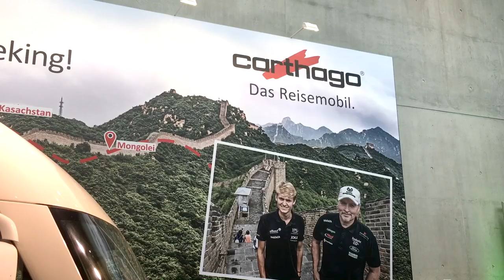Joey Kelly #632 - ein Teil der berühmten Kelly Family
Joey Kelly ist ein Teil der erfolgreichen Kelly Family, die noch bis Ende Februar auf Jubiläumstour sind. Seine Welt ist die Show-Bühne, doch abseits des Scheinwerferlichtes vollbringt Joey Kelly als „Nobody“ unglaubliche sportliche Glanzleistungen. Er ist der Pop-Star mit dem längsten Atem. Er finishte 8 Ironman innerhalb von nur 12 Monaten – ein Rekord, den vor ihm noch keiner schaffte. - So kann man es auf seiner Homepage lesen. Un ein Rekord jagt den nächsten: Ganz ohne Geld? Ein extremes Reiseabenteuer. Joey Kelly und seinen Sohn Luke unterwegs ohne Geld mit einem alten VW T1 von Berlin über das Baltikum, die Weiten Russlands, Kasachstans und der Mongolei bis nach Peking. Im Interview können wir ein wenig drüber erfahren. - Getroffen haben wir Joey Kelly auf der CMT in Stuttgart am Stand von Carthago, denn der Wohnmobilhersteller begleitete die Tour nach fern Ost.